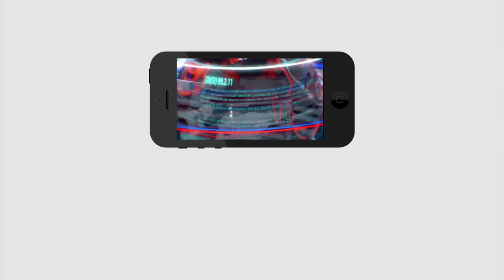Tirupati By Elections |Public Talk |Jagan |Chandrababu |ఒక ఉద్యోగి గా చెబుతున్న జగన్ పరిపాలన బాగుంది